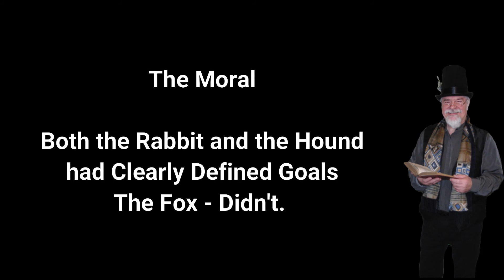Paradox of Choices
The advantage of Goalsetting and the disadvantage of Choice